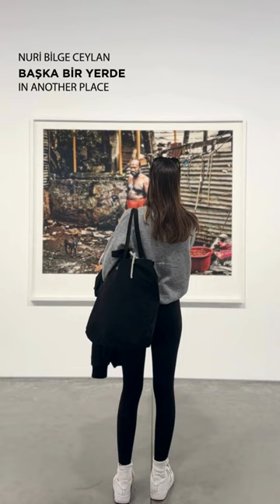SERGİ | Nuri Bilge Ceylan: Başka Bir Yerde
Günümüz sinemasının en özgün yönetmenlerinden biri olan Nuri Bilge Ceylan’ın daha önce gösterilmemiş yeni fotoğraflarına ev sahipliği yapan “Başka Bir Yerde” sergisi 18 Şubat 2024'te sona erdi.